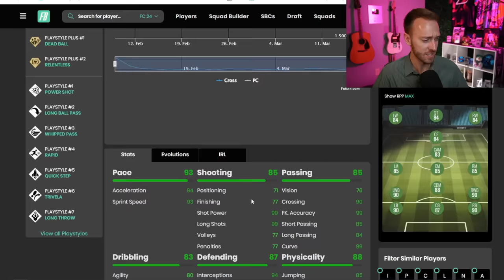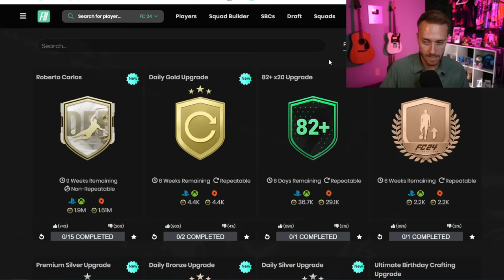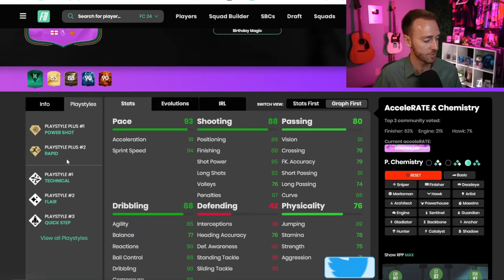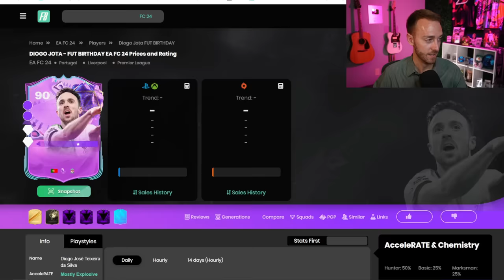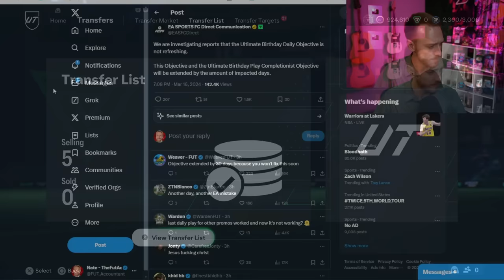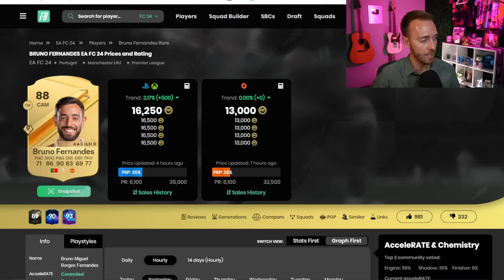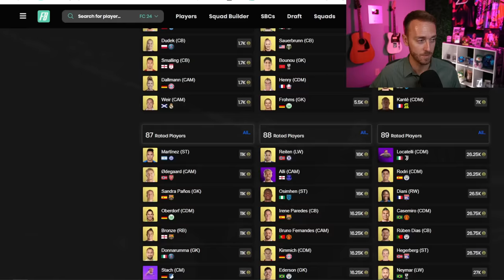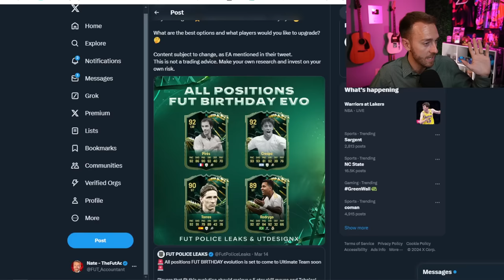Evolutions are BACK!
Evolutions are BACK in FC 24, thanks to Ultimate Birthday crazy content.